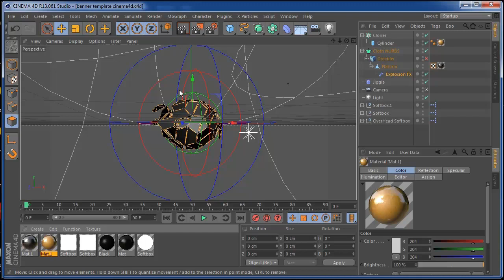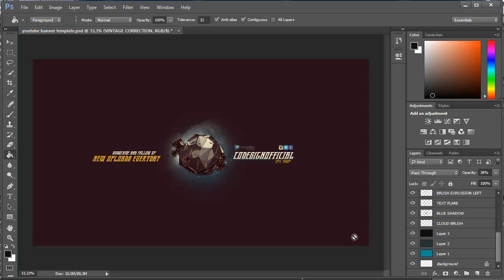Youtube banner template (free download photoshop & cinema4d)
New template download from fxchannelhouse cinema4d & photoshop file free to download.